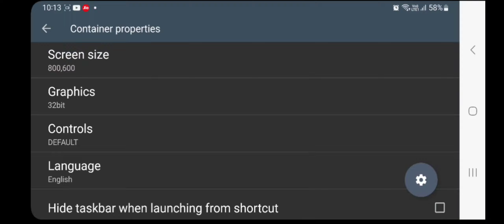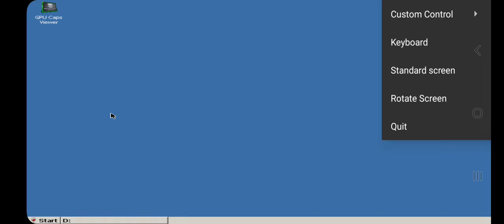SETUP NEW EXAGEAR EMULATOR FOR ANDROID | TOUCHSCREEN CONTROLLER [TUTORIAL]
Best Settings And Touchscreen Controller For Exagear emulator Android New V3.9 dri3 Turnip Test Gpu Renderer OpenGL Vulkan Exagear By Aline And v3.8